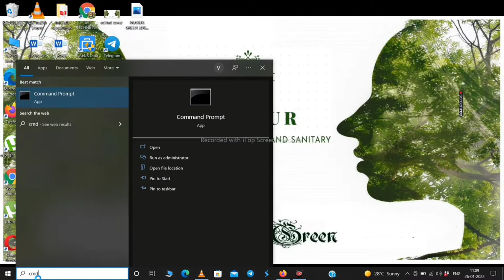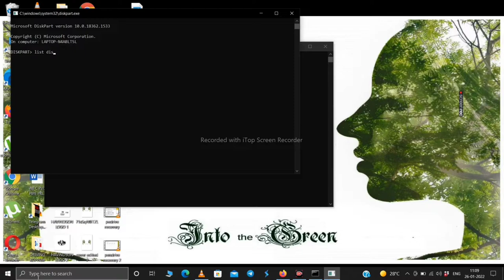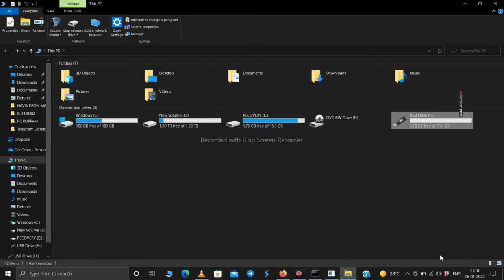PENDRIVE RECOVERY Corrupted നോക്കാം......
പെൻഡ്രൈവോ ഹാർഡ് ഡിസ്കോ വർക്ക് ചെയ്യുന്നില്ലെങ്കിൽ കളയാൻ വരട്ടെ ഇത് ഒന്ന് ട്രൈ ചെയ്തിട്ട് കളഞ്ഞാൽ മതി.